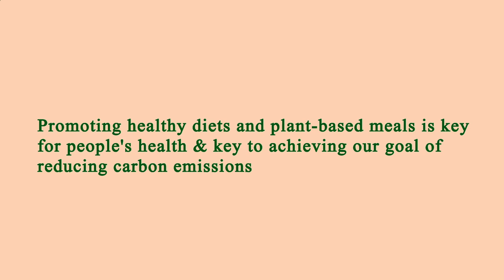Nearest Restaurant From Me Manhattan 10003 NY, New York County, New York, United States